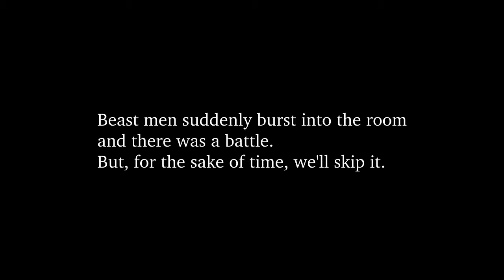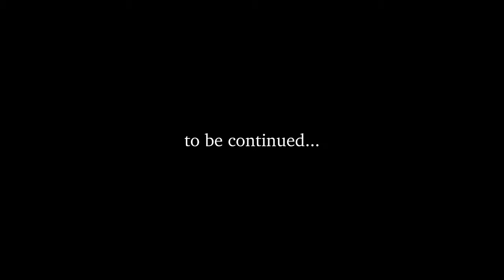DCC RPG - DCC#67 Session 4, Part 1 - The Mosaic Room